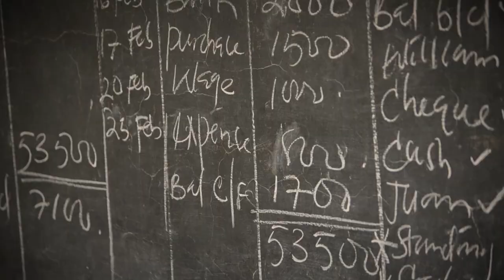thunder in the city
Angels of East Africa charity event
Machine Gun Preacher, Sam Childers
Lincon Highway, Central City, PA
Celebrating 15 years August 11, 12 & 13